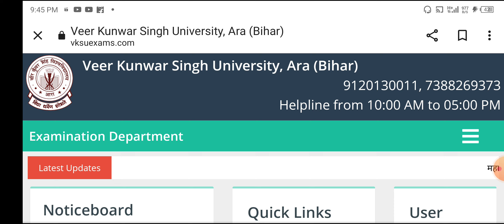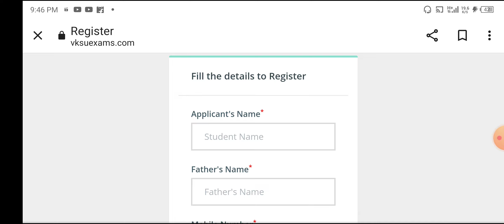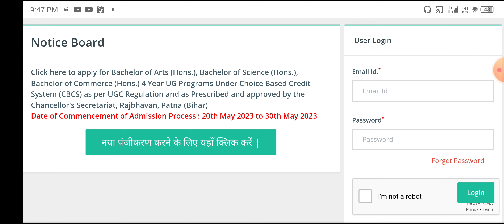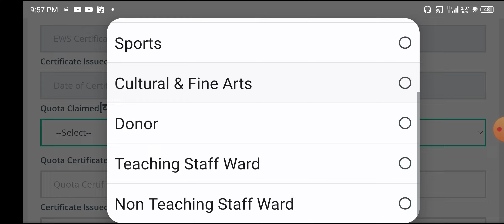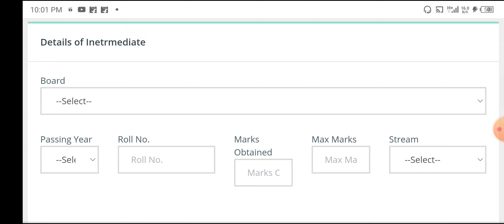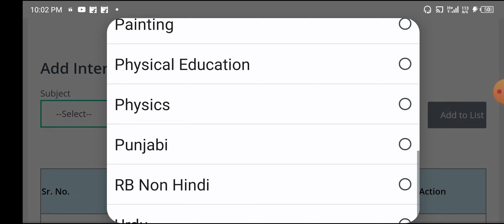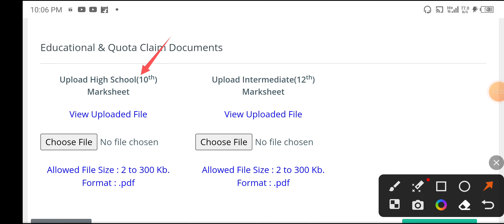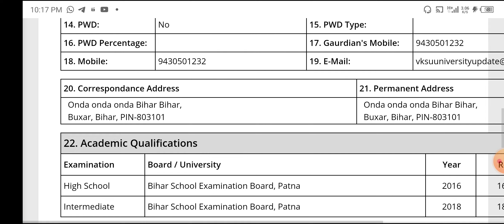Vksu Ug Admission 2023 | Vksu Ug Admission Apply Online | How To Apply Ug Admission 2023 | BA Bsc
Vksu Ug Admission 2023 | Vksu Ug Admission Apply Online | How To Apply Ug Admission 2023 | BA Bsc(@SuryaEducationHelpDesk)